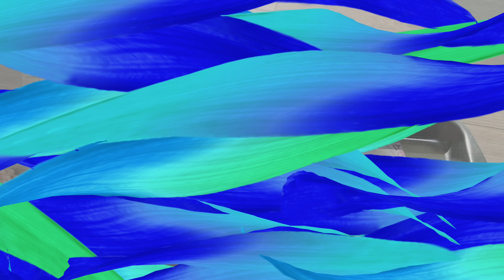[미라클홈케어]진주가루2000원+반창고1000 원🌷기미패치🌷2주후 하얘진피부 🌷미백에센스2:진주가루1:타마누오일1+반창고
어쩔 수 없이 생기는 기미 잡티를 완화할 수 있는 팁이에요

에센스에센스 2
진주가루 1
타마누오일1방울

섞어서 얼굴에 바른 뒤 의료용밴드를 잘라서 붙여주세요🌷

진주가루의 미백 효과와 타마누 오일의 항염. 미백 효과가 미백 에센스와 만나 나 엄청난 시너지 효과가 있습니다 ♡♡♡
거기에 테이프로 공기와의 접촉을 막아 흡수를 최대화시켜 2주후에 눈에 띄는 효과가 있어요♡♡♡